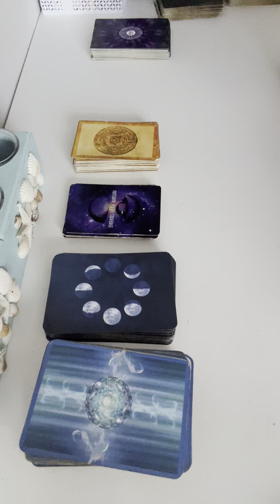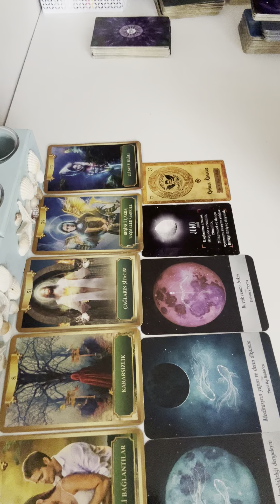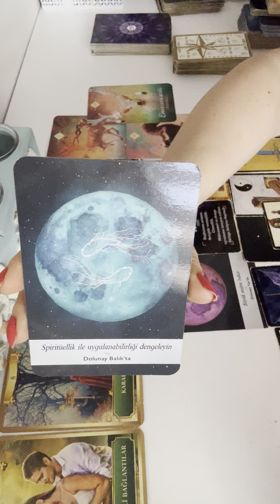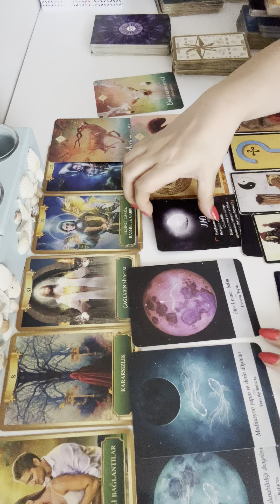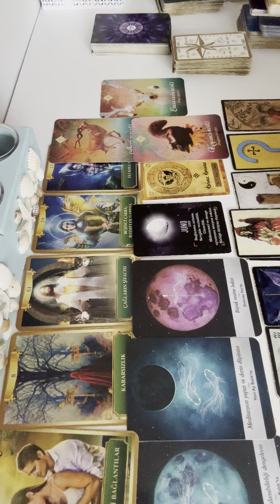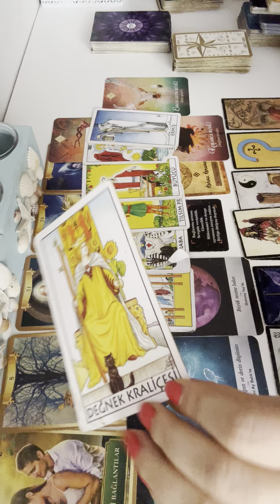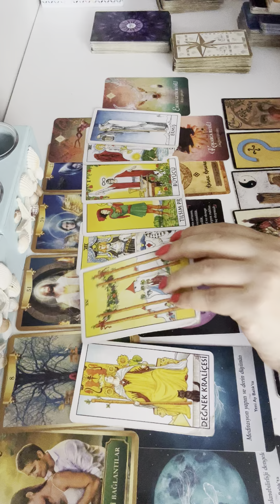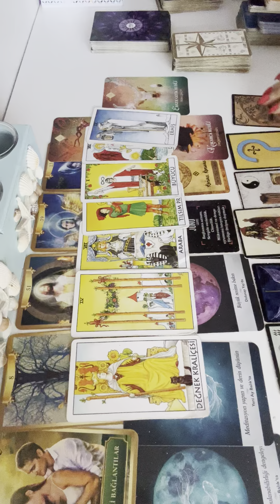8.8.8 ASLAN KAPISI SİZE HANGİ ENERJİLERİ GETİRECEK